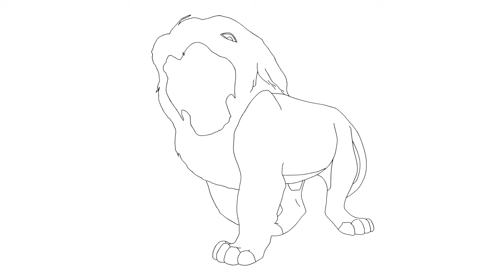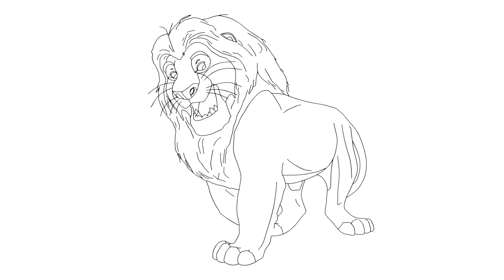How To Draw Simba The Lion King - Step By Step Drawing Tutorial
In This Video I Will Share How To Draw Simba The Lion King